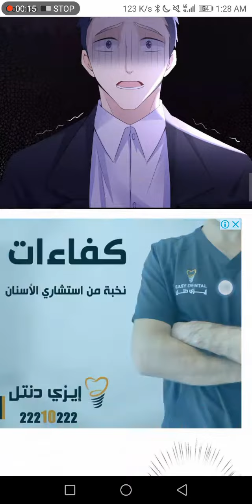The Wife Contract and Love Covenant (Chapter 6)